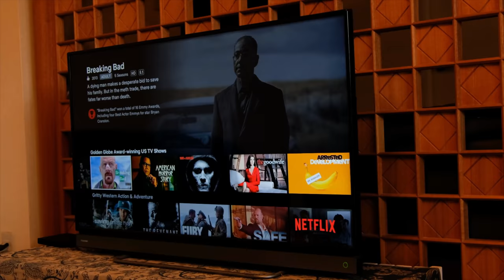VC's Garry Tan and Scott Moss on their journey to Initialized Capital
Today we're sitting down with Scott Moss, a previous Y Combinator founder, software engineer, and as of last year, Principal at my VC fund Initialized Capital.

00:00 Meet Scott Moss, Initialized Principal
5:19 Scott’s inspiration from childhood
7:52 Lessons from the military
10:35 Teaching as a hobby
14:44 Y Combinator journey
17:48 Scott’s YouTube journey
21:57 Check out Scott’s channel!

I’m Garry Tan, venture capitalist and founder at Initialized Capital. We were earliest investors in billion dollar startups like Coinbase and Instacart, and I’m a Forbes Midas List Top 100 venture capitalist in the world. We want these videos to be about helping people build world-class teams and startups that touch a billion people. Our startups have gone on to create more than $200 billion in market value so far, and Initialized has over $3.2B in assets under management.